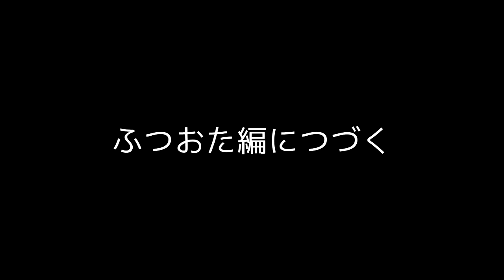アニラボトークVol.68 BTUアニメラボ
アニラボメンバーがご視聴者様のコメントやメールに答えます。よろしくお願いします。
BTUアニメラボでは、普通のおたより「ふつおた」を募集しております。
BTUのメールアドレス（ ）もしくは、Twitterでハッシュタグ btuanilab をつけてツイート、もしくは、各動画のコメント欄にふつおたと明記して投稿お願いします。
匿名希望の場合それもあわせて記載願います。

新コーナー「小林に言わせたいメスワード」「メンバーが今週注目のアニメを当てよう！！」の募集も行っております。
コーナー名明記の上、コメント、Twitter、メールでお送りください。